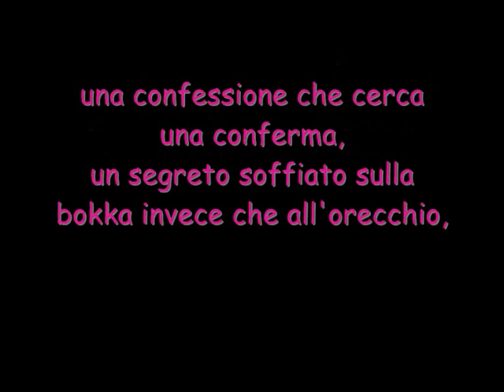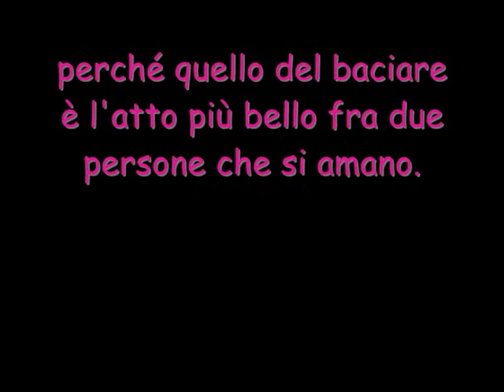ma cos'è poi un bacio?